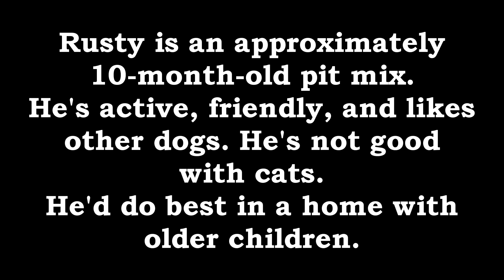Rusty's Official Adoption Video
Rusty is a 10-month-old pit bull mix available for adoption from the Lawrence County Humane Society in New Castle, PA.
He's active, friendly, and likes other dogs. He's not good with cats. He'd do best in a home with older children.